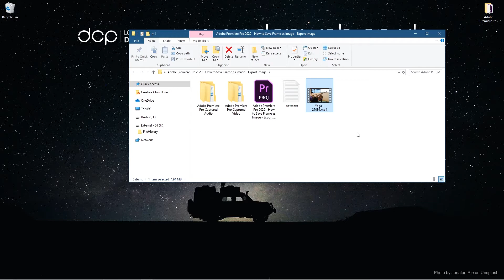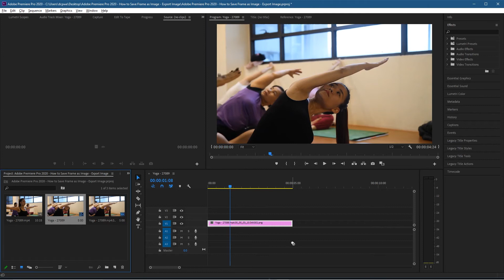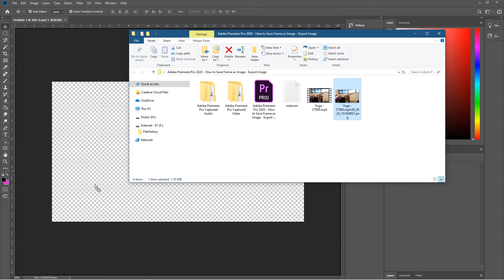Export Frame in Premiere Pro CC | How to Save Frame as Image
Premiere Pro 2023 for Beginners | Full Training Course Export Frame in Premiere Pro CC | How to Save Frame as Image | Export Image - In this video tutorial, I will show you how to save a video frame as an image of Adobe Premiere Pro 2020.

Animate watermark logo in Premiere Pro | Premiere Pro 2022 Tutorial

Need a super website design for your business? - Simply contact DCP Web Designers for a free quote today